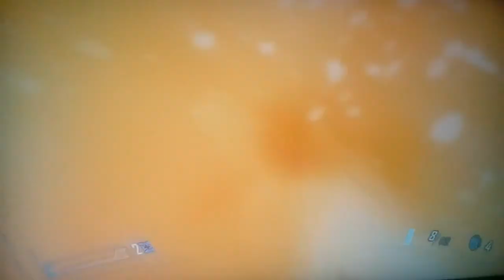Fear 2-capítulo 11